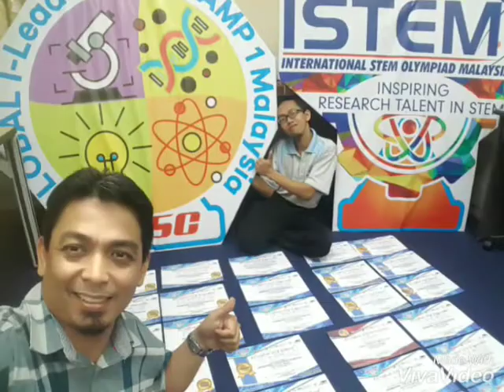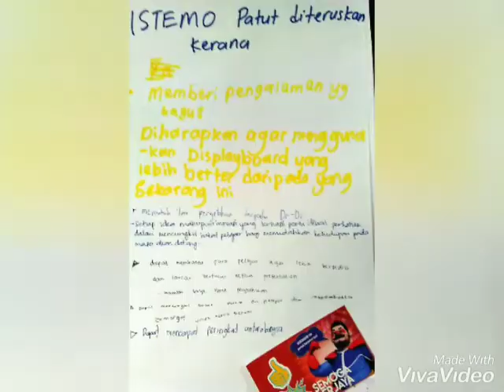GISC & ISTEMO UPM 2018